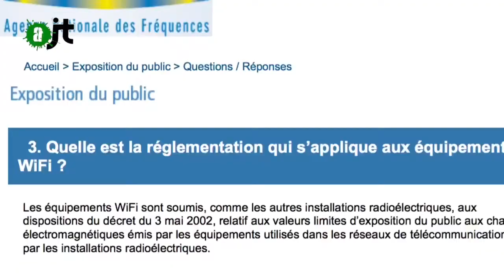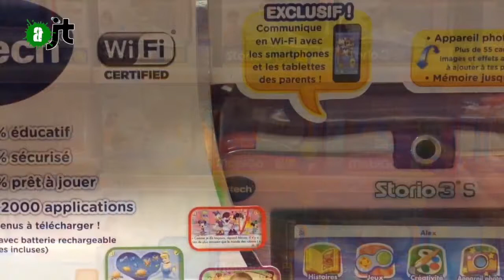Wifi, mauvaises ondes - Reportage de l'aJT 07/01/15 - 8